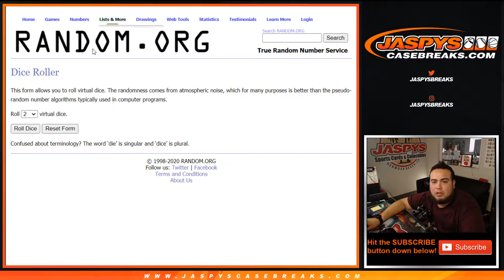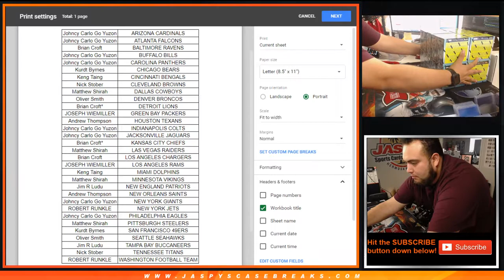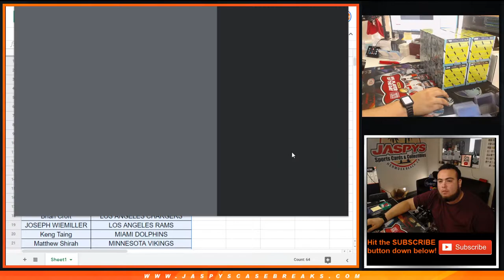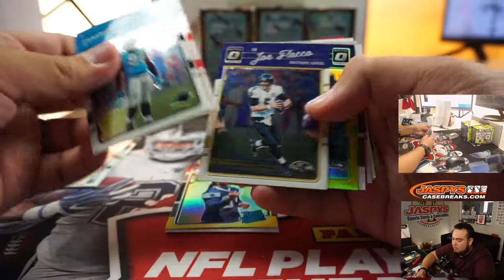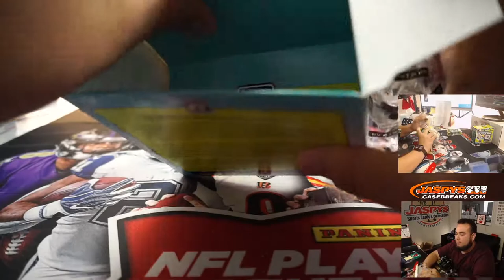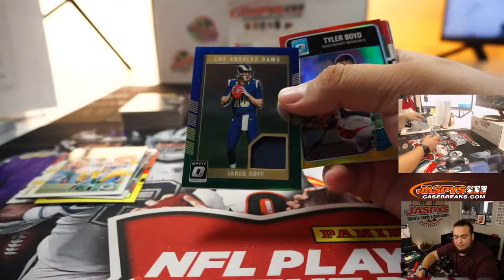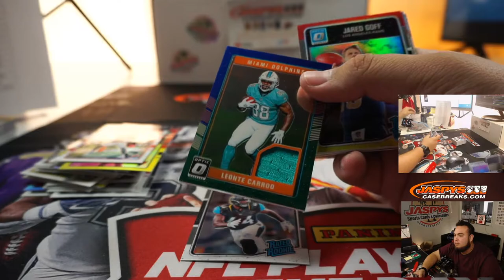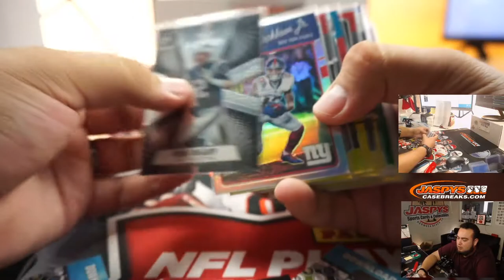SAT. 9/19 - 2016 PANINI DONRUSS OPTIC FOOTBALL MEGA BOX 4-BOX BREAK #1 *2 RT EACH*